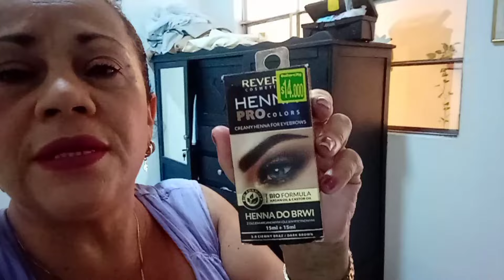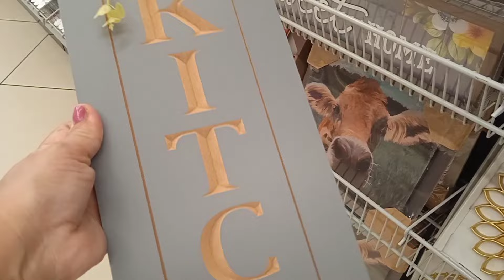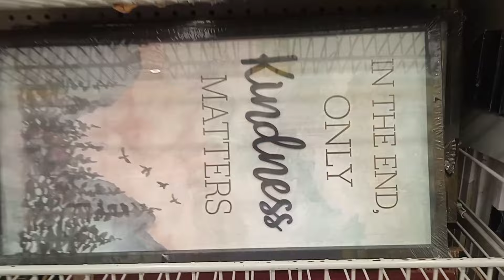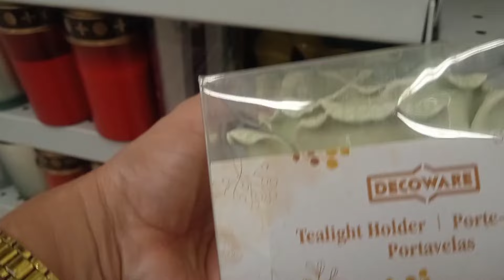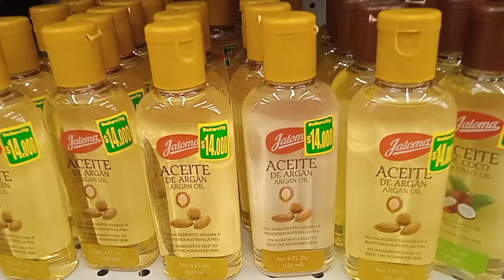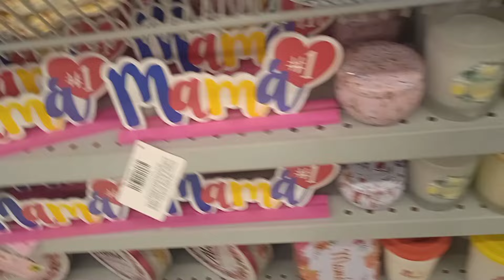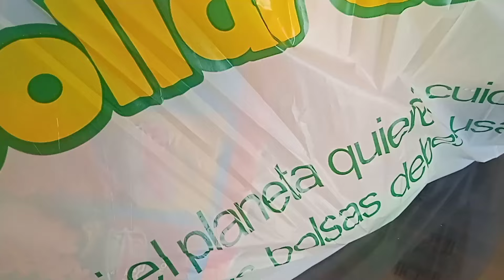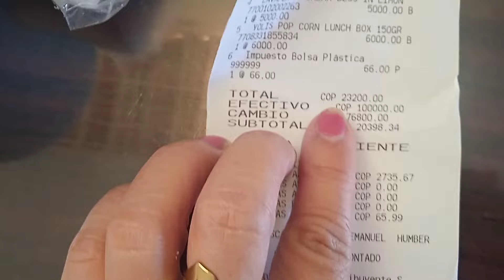VLOG/recorrido dóllarcity/ les muestro mi rutina de SKINCARE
vlogs encasadeisa# dóllarcity#recorrido#amoralhogar # rutinaskincare#charla#hogarenarmonia#desayunocolombiano#cafevlog#compras
hola hola mis chicas bienvenidas nuevamente a otro vídeo más aquí en casa de isa,chicas hoy les muestro como me hago mi rutina de SKINCARE,estaré haciéndoles un pequeño recorrido por mi tienda favorita Dóllarcity,muchas gracias por el apoyo y cariño,en verdad chicas agradecida por tanto ,les mando un abrazo y bendiciones desde mi bello país Colombia 🇨🇴